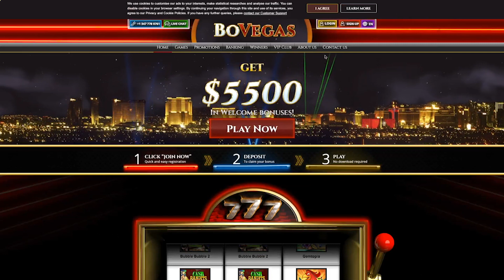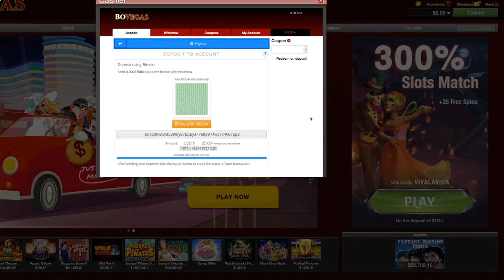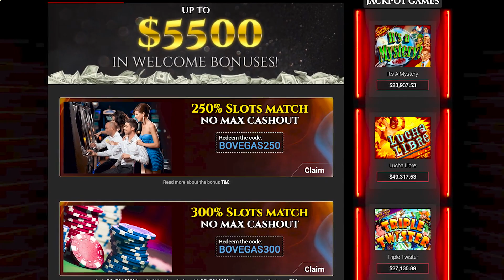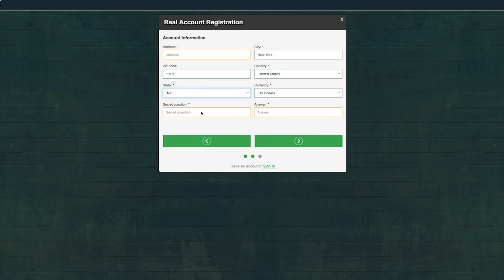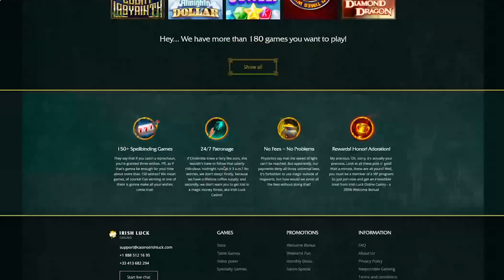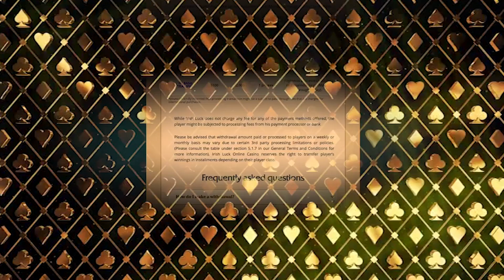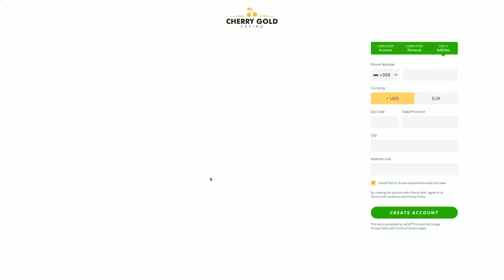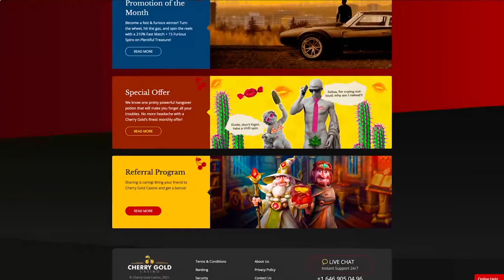BEST ONLINE CASINO SITES IN USA 2023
LINKS IN THE PINNED COMMENT